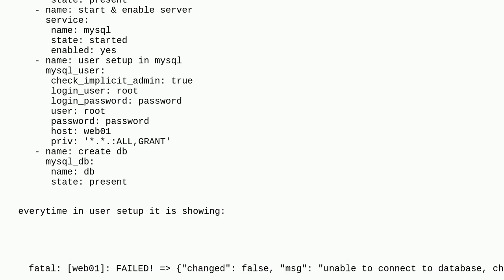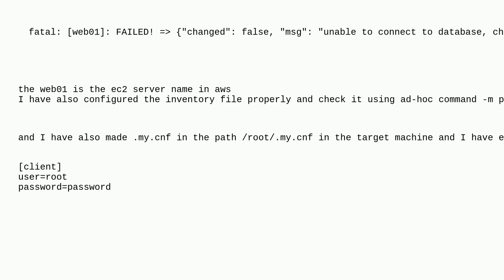Setting mysql using ansible in ubuntu remote machine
A special thanks goes out to the community

  ubuntu ansible-playbook mysql ansible